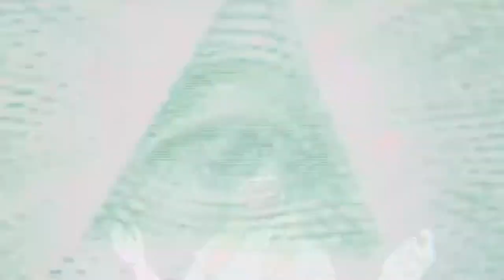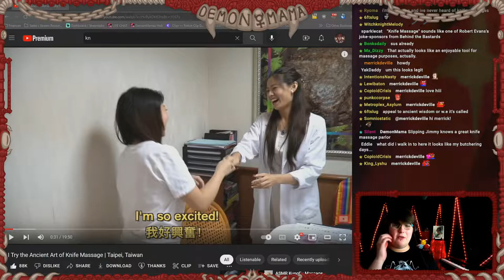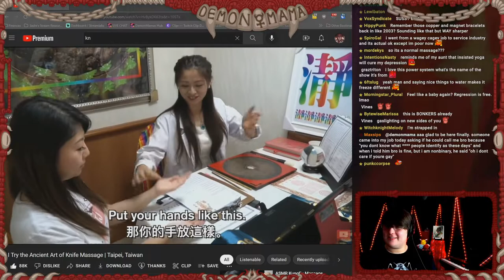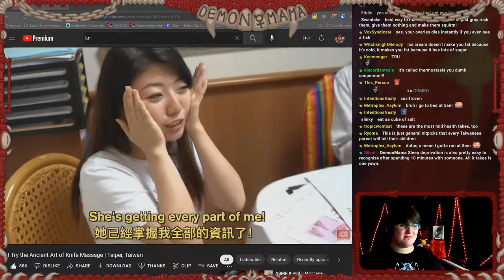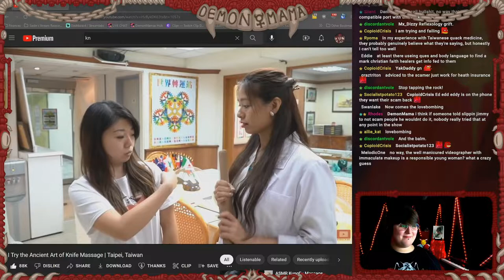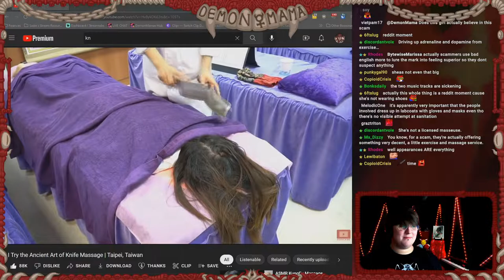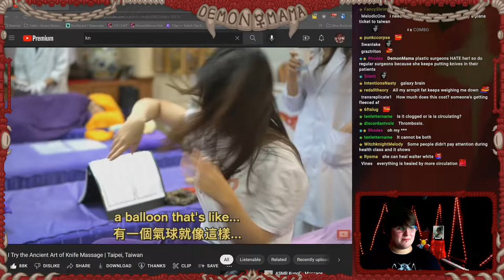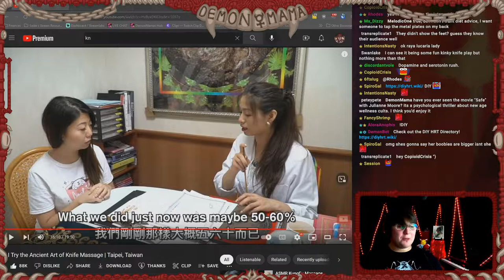“🔪I Discovered an INSANE Healing Grift - Spirit Knife Massage”